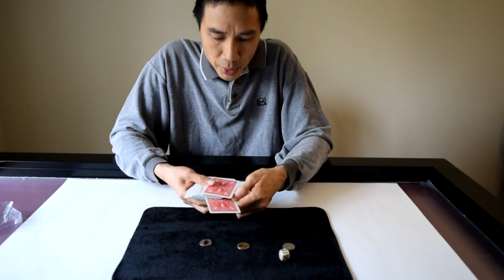Magic Ben teaches "That Special Year" card & coin magic trick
Magic Ben performs & teaches "That Special Year" card & coin trick. This is a trick I created a while ago and has been in my repertoire ever since. Here is how the performance goes: The magician describes that everyone has special dates and years that are special to them. Then, the audience is shown a number of coins. I use three here in the video for simplicity's sake. The magician shows that all the coins have different years. The magician shows he/she has a normal deck of cards fanning them as proof. The spectator is then asked to select a coin. The magician explains that the coin the spectator choose must be a special year because the value of the cards revealed from the top of the deck match the year of the coin you selected!